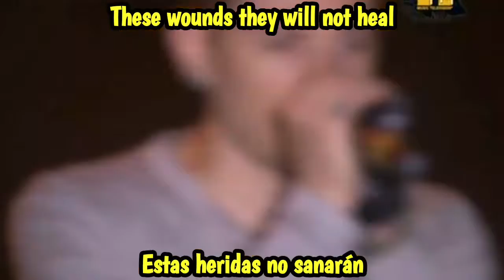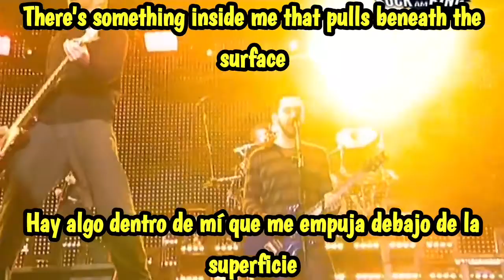Linkin Park - Crawling (Sub Español/Ingles)